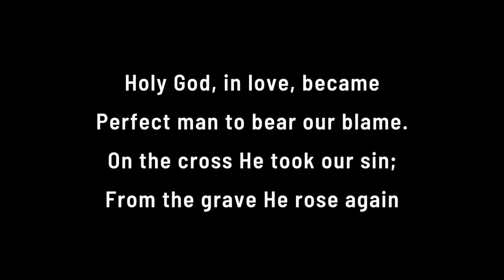The Gospel Song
Holy God, in love, became
Perfect man to bear our blame.
On the cross He took our sin;
From the grave He rose again